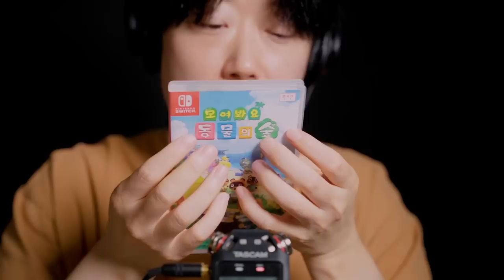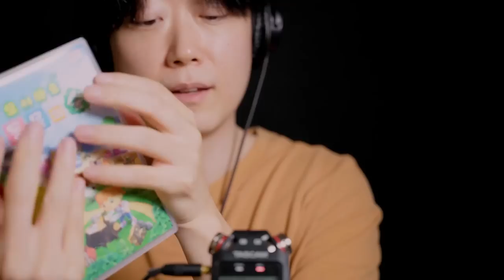ASMR 팅글이 폭포처럼 떨어지는 밤🌙 팅글 찾아가슈~~ | Get Your Tingles Back in 20 Minutes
💕영상이 마음에 드시면 꼭 "좋아요", "구독" 그리고 댓글을 남겨주세요💕

속삭임이 스며드는 밤🌙 시나브로입니다

편안한 속삭임과 팅글 넘치는 사물 소리로 오늘도 함께 꿀잠 자요😴

내일은 오늘보다 더 행복할 거에요💕

타임라인
00:00 인트로
00:49 커튼 타이 스크래칭
02:52 커튼 타이 가볍게 잠깐 탭핑하기
03:21 만년필 뚜껑
06:11 게임 케이스 탭핑
08:36 에어캡
12:25 롤빗 비틀어버리는 소리
14:07 스펀지 주사위
16:19 면봉으로 마이크 터칭
18:45 양초 탭핑
19:55 연필깎기 돌리기

► And Amazon Music, Deezer, YouTube Music, etc (Search ASMR Sinabro)